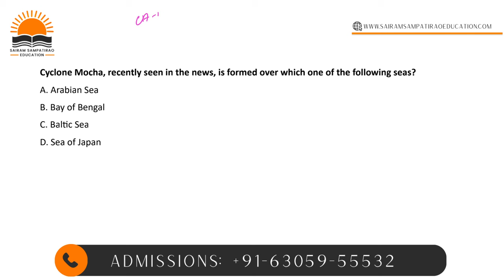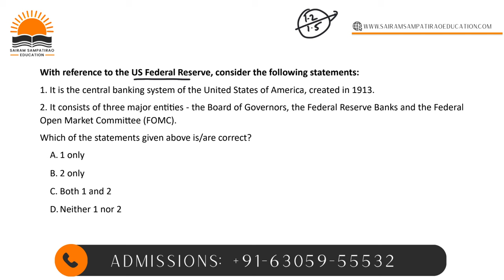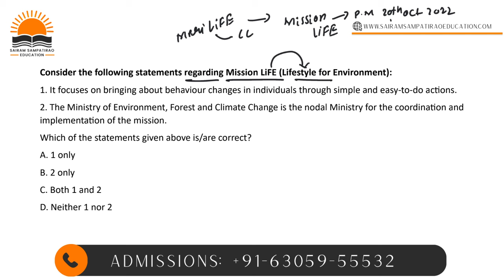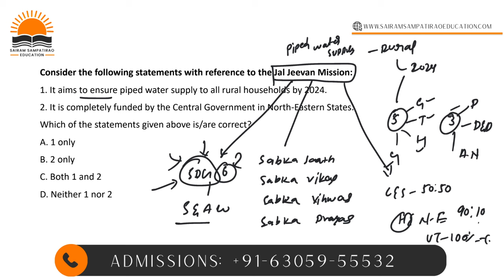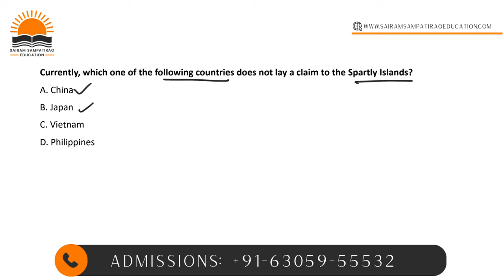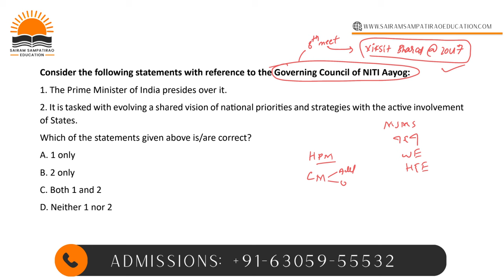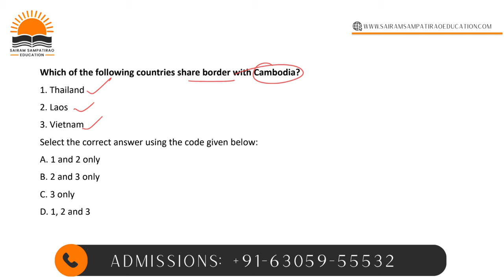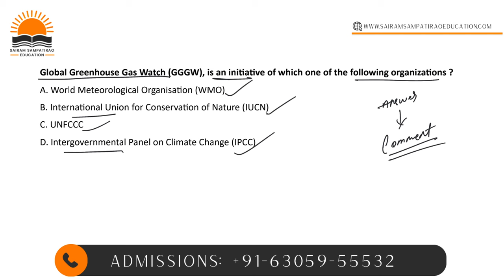Current Affairs MCQs For TSPSC Group 1 (In Telugu) | May (Part-3) 2023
"Boost Your TSPSC GROUP 1 & 2 Preparation with International & National Current Affairs MCQs! 🌍 Enhance your knowledge and test your understanding of crucial global and national developments. Stay updated on current affairs, improve your analytical skills, and stay ahead in your exam preparation. 🚀📚 TSPSC CurrentAffairs MCQs ExamPreparation"